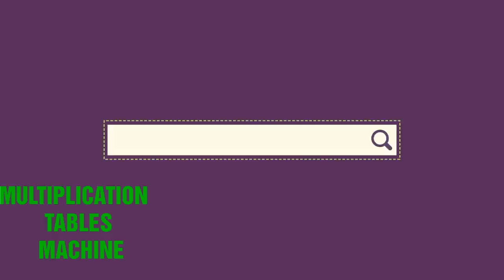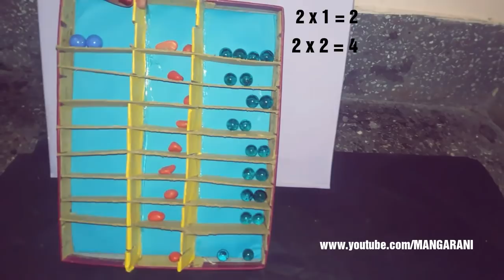MATHS WORKING MODEL FOR MULTIPLICATION TABLES, LOW COST - NO COST